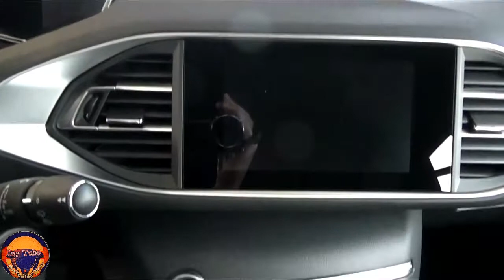All New 2021 Peugeot 308 SW Super Premium Car Exterior and Interior In Depth FHD